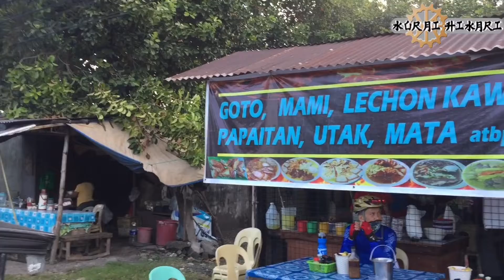CALBUTAN POOL Bamban Tarlac | Direksyon ng Daan Galing sa Capas, Tarlac | Turn by Turn Navigation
Sa video na ito mga kavlogs ay ituturo ko sa inyo ang daan papuntang Calbutan Pool ng san Vicente, Bamban, Tarlac. May nauna na akong vlog sa lugar na 'to kaso hindi ko masyadong nabigyan ng pokus ang direksyon ng daan dahil madaming side trip na tourist attraction malapit sa lugar.

Kasama ko nga pala ang mga dati kong katrabaho sa Central Azucarera De Tarlac. Sila ang nagyaya at nagpasama papunta sa ating destinasyon ngayon.

Kung balak niyong pumunta sa lugar na 'to at di alam ang daan papunta dito. Para sa inyo ang video na ito mga kavlogs. Sana tapusin niyo.

Pindotin na rin yung bell button para updated kayo saking mga uploads. Follow niyo din ako sa aking Facebook

Track: Cooking Music [No Copyright Background Music]